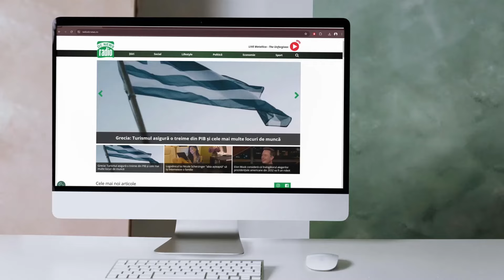Chirurgia cardiacă și chirurgia vasculară. Dr. Horațiu Moldovan, la Academia de Sănătate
Medicul Horaţiu Moldovan, şeful Clinicii de Chirurgie Cardiovasculară de la Spitalul Floreasca din București, este invitatul zilei la interviurile DC Medical și DC News.

Alături de acad. prof. dr. Irinel Popescu și de jurnalistul Val Vâlcu, medicul Horațiu Moldovan ne va vorbi despre:

- noutăți în chirurgia cordului și a vaselor mari

- chirurgie cardiacă și chirurgie vasculară

- prima specialitate medicală care va dispărea

- cum putem înlocui chirurgia clasică cu dispozitive moderne și cu tehnologii avansate

- neuro-radiologia

- cum se înlocuiește o valvă aortică

- cum se înlocuiește o valvă mitrală

- defecte septale

- procedura TAVI

- inima artificială

- transplantul cardiac

- donatorii de inimă în România